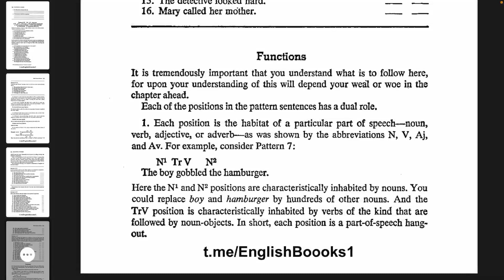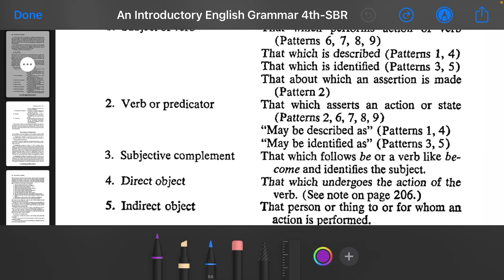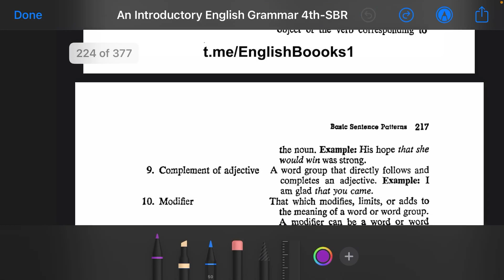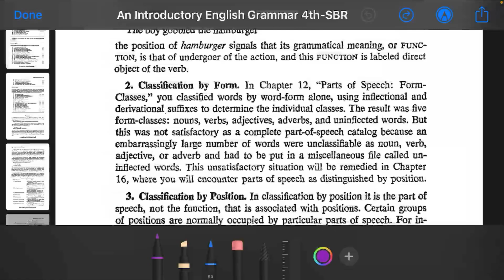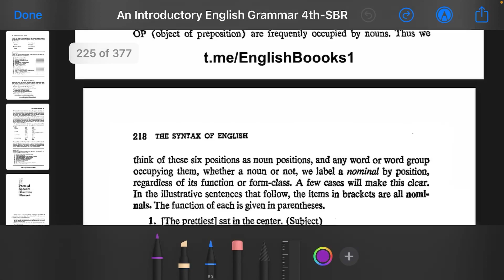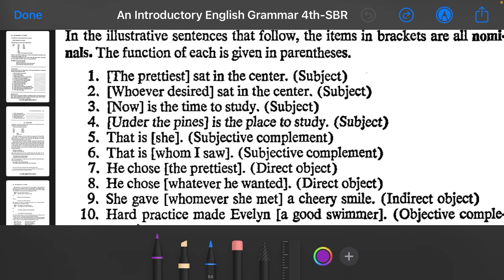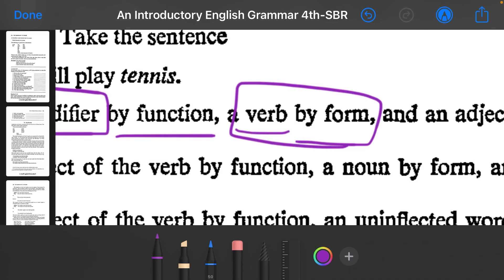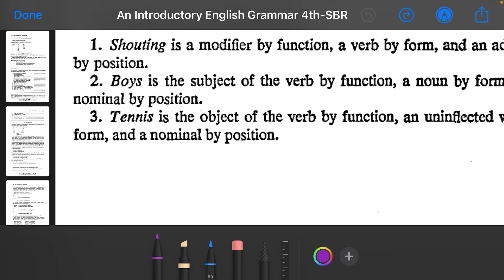Grammar | Second Stage | Chapter 15 | Basic Sentence Patterns | Part 5